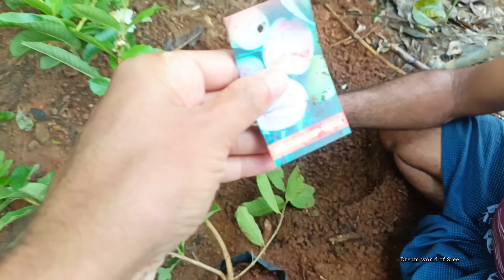അവളെ ഒറ്റപ്പെടുത്തില്ല ☹️നമ്മുടെ കുടുംബത്തിൽ ഒരാൾ ആണ് അവളും 😍❤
address
sreemon chandran
kollamthanathu house
upputhara p. o
upputhara
685505
 insta id-dream world of sree